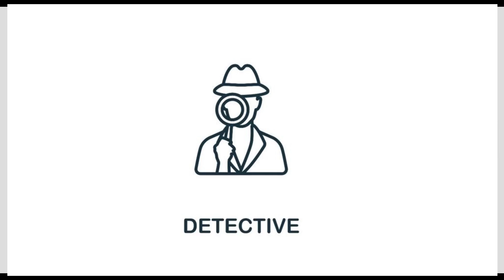Detective is🤩🕵️‍♂️⚖️an investigator a member of a✅ law enforcement agency🤩🕵️‍♂️⚖️.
Police officers protect lives and property🤩🕵️‍♂️⚖️✅. Detectives and criminal investigators gather facts and collect evidence of possible crimes.

Police and detective work can be physically demanding, stressful, and dangerous. Police and sheriff's patrol officers and transit and railroad police have some of the highest rates of injuries and illnesses of all occupations. Working around the clock in shifts is common.Specializing in investigation is a popular career pathway in policing.🤩🕵️‍♂️⚖️✅

Detectives are accredited police officers who work as Serious and Complex Crime Investigators or Specialist Investigators. They're responsible for managing a range of investigations including those concerning robbery, drugs, domestic violence, public and child protection, company fraud, cyber-crime, homicide and counter-terrorism.🤩🕵️‍♂️⚖️✅

The term detective is not a rank but a descriptive title, which demonstrates your current role and reflects your skills, knowledge, training and experience in a particular field. Detectives work alongside their uniformed counterparts as equals in pay and rank.🤩🕵️‍♂️⚖️✅

Types of work🤩🕵️‍♂️⚖️✅
As a detective you can work in a number of specialist departments:
Criminal investigations department (CID) - handles incidents such as suspicious deaths, serious assaults, robbery, burglary and major property thefts, domestic abuse or racist abuse🤩🕵️‍♂️⚖️✅
Fraud squad - investigates company and financial fraud🤩🕵️‍♂️⚖️✅
Drugs squad - deals with drug trafficking investigations, which may be long-term and may also involve working with colleagues from other countries
firearms squad - investigates and responds to offenses involving firearms, including potential hostage situations🤩🕵️‍♂️⚖️✅
Child protection department - deals with offenses against children🤩🕵️‍♂️⚖️✅
 Special Branch - investigates incidents relating to national security and international terrorism.🤩🕵️‍♂️⚖️✅

Further professional training is required when starting to work in any of these specialist units; it is possible to transfer to different units over the course of your career. Not all specialist areas are offered by every police force and there is strong competition for some.🤩🕵️‍♂️⚖️✅

As a detective, you'll need to:🤩🕵️‍♂️⚖️✅
Manage and conduct a range of complex investigations in your area of responsibility🤩🕵️‍♂️⚖️✅
Gather, verify and assess all appropriate and available information to gain an accurate understanding of situations to an agreed case investigation plan🤩🕵️‍♂️⚖️✅
Develop and evaluate strategies to manage investigations, working closely and communicating with staff at all levels🤩🕵️‍♂️⚖️✅
Make decisions based on balancing risks, costs, benefits and the wider impact🤩🕵️‍♂️⚖️✅
Use cutting-edge technology to help with the investigations🤩🕵️‍♂️⚖️✅
Analyze and interpret data, examine records and documents🤩🕵️‍♂️⚖️✅
Prepare, complete and submit accurate case papers and evidential files to the highest professional standard and within set time limits🤩🕵️‍♂️⚖️✅
Handle and document exhibits🤩🕵️‍♂️⚖️✅
Deal with forensic material and its submissions🤩🕵️‍♂️⚖️✅
Conduct interviews and interrogations🤩🕵️‍♂️⚖️✅
Participate in and conduct raids, searches or arrests🤩🕵️‍♂️⚖️✅
Identify appropriate witnesses and obtain statements🤩🕵️‍♂️⚖️✅
Assess and report the potential for recruiting informants, or exploring other useful sources of information🤩🕵️‍♂️⚖️✅
Liaise with internal and external agencies relevant to your area of responsibility e.g. courts, schools, social work departments
Work with all colleagues as a team🤩🕵️‍♂️⚖️✅
Keep up to date with changes in legislation and procedures as they affect criminal investigation🤩🕵️‍♂️⚖️✅
Manage and lead teams of police staff.🤩🕵️‍♂️⚖️✅